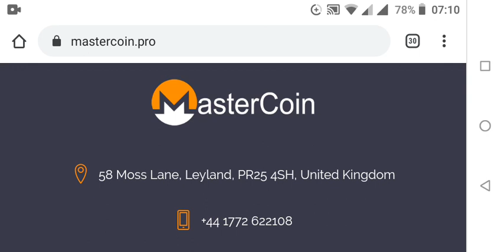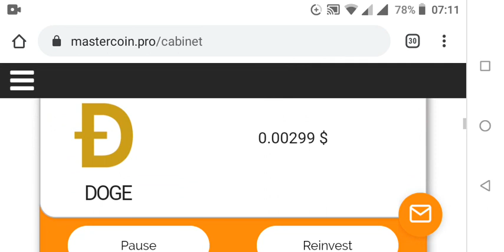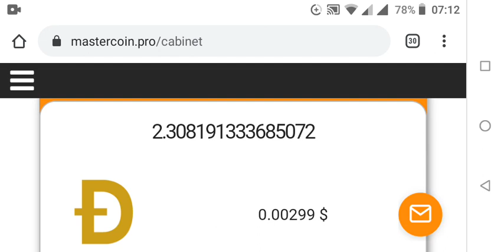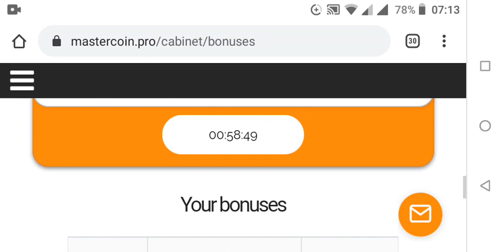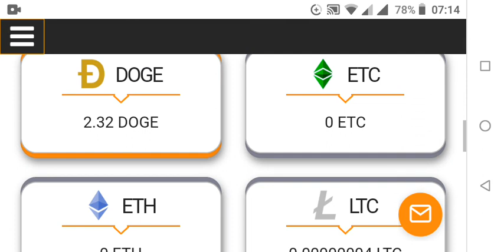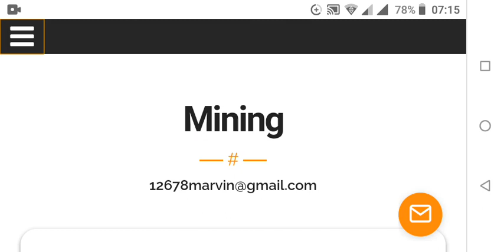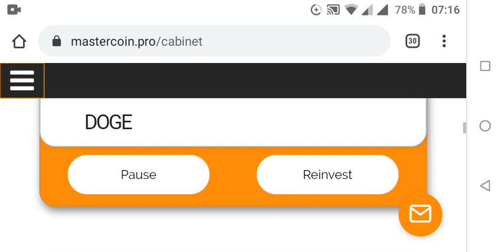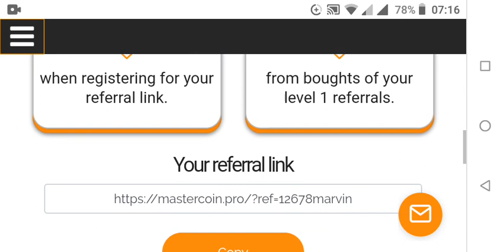1,000 gh/s FREE. get 1 - 25gh/s hourly bonus!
Get 1,000gh/s free upon sign up and 1 - 25gh/s free every hour!